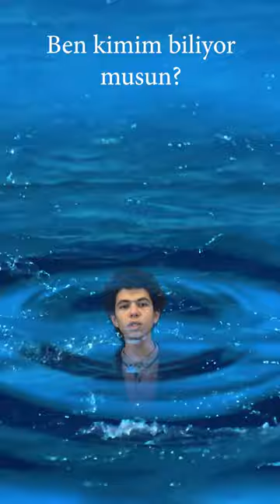Yağmur Damlası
Ben kimim biliyor musun?
Ben küçücük bir yağmur damlasıyım. Büyüklüğüm 5mm, hızım saniyede 10m geçmez. Çok hikmetlidir ki, yukarıdan aşağıya bırakılan her cismin hızı yer çekimiyle sürekli artarken benim hızım ise sabit kalır. Bunun hayati bir önemi vardır.
Eğer diğer yağmur taneleriyle birlikte yer çekiminin de etkisiyle sürekli hızlanarak düşseydik, yere kurşun gibi inecek ve her şeyi delip tahrip edecektik.
Halbuki, bizler diğer damla kardeşlerimle birlikte yeryüzüne, birleşmeden ve belli bir hızı geçmeden yağdırılarak canlılara büyük faydalar sağlarız. Bizim vasıtamızla başta bitkiler olarak ağaçlar ve bütün canlılar harika bir şekilde rızıklandırılıp büyütülürler.
Bu durum, biz damlalara düşünerek bakanlar için çok büyük bir anlam ifade eder. Bizleri havada asılı tutup sonra da yeryüzüne bir düzen ve nizam içerisinde indiren ancak ilim, irade ve kudret sahibi Yüce Rabb'imizdir.
Böyle büyük bir rahmet ve merhamet sahibini bulmak, O,nu sevip kullukta bulunmak
insanoğlunun en güzel halidir.